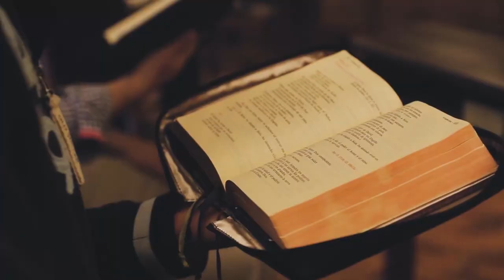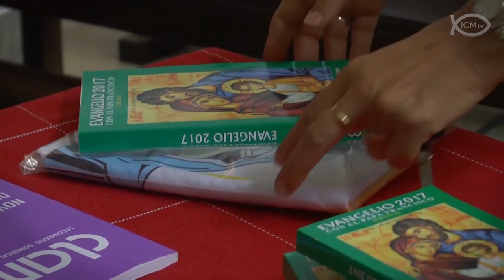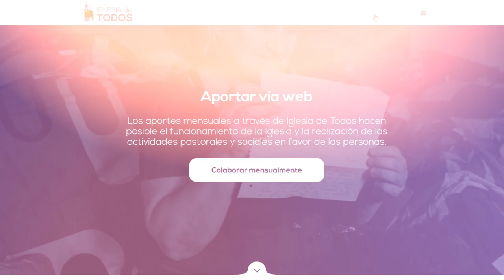Iglesia de Todos | Racconto histórico